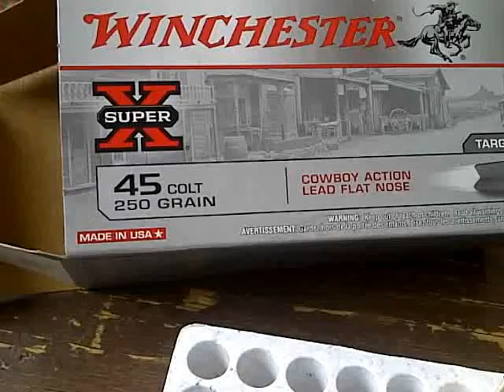Vanessa Shoots "Rossi Circuit Judge" Rifle/Shotgun in 3 inch Shotgun slugs.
Vanessa Shooting her "Rossi Circuit Judge" .45 Long Colt and .410 Shotgun Cartridge interchangeable Revolving Rifle carbine at "Blue Mountain Firing Range in Peekskill, N.Y.